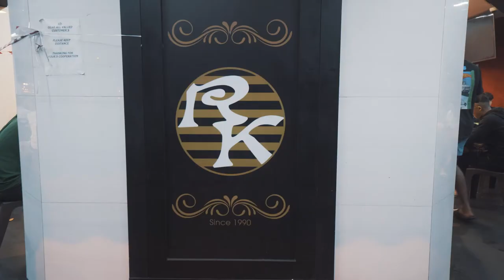MIDNIGHT MAKAN - R.K Eating House - Episode 2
We travel around Singapore looking for food past midnight. Finding simple foods with great taste.

Hungry at midnight? Unsure where to go? Here's a video made especially for you! Follow our food vloggers Adi Raham and Kevin Wong as they venture around Singapore for some late-night bites!

Around Serangoon Area? Chomp Chomp? How about having a go with R.K Eating House! Situated just opposite Chomp Chomp, this humble “Prata shop” packs a big punch!

Follow our vloggers Adi Rahman and Kevin Wong as they try the famous “R.K Special”! Two pieces of crispy plain Prata drenched in mutton curry and topped with two wobbly soft-boiled eggs. This is a Must Try!